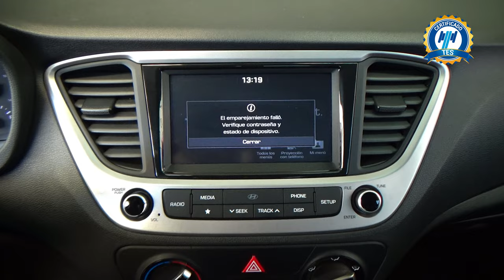Hyundai / Accent / 2019 - 26359